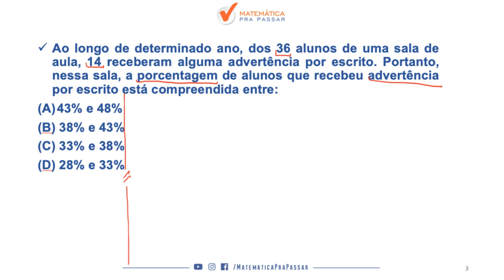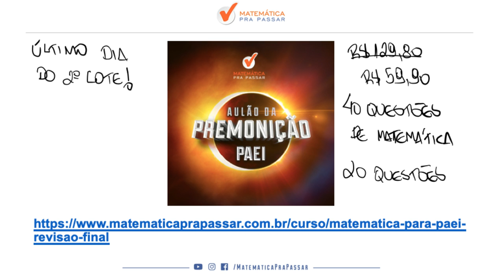CONCURSO PAEI SME-RJ: DICA PARA APRENDER A ENCONTRAR PORCENTAGEM.[MATEMÁTICA 2019]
Aprenda a ENCONTRAR PORCENTAGEM na prova de PAEI, nesse vídeo nosso professor, Renato Oliveira, ensina várias dicas do MÉTODO MPP para você gabaritar a prova de PAEI.

Ao longo de determinado ano, dos 36 alunos de uma sala de aula, 14 receberam alguma advertência por escrito. Portanto, nessa sala, a porcentagem de alunos que recebeu advertência por escrito está compreendida entre:
43% e 48%